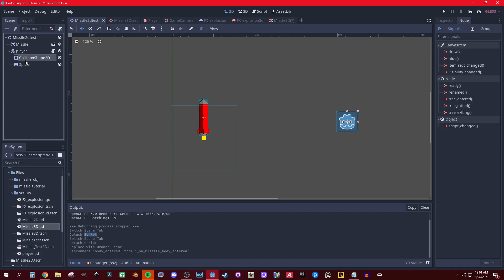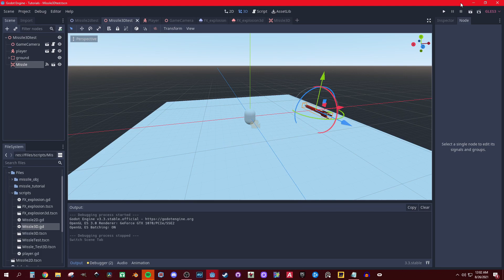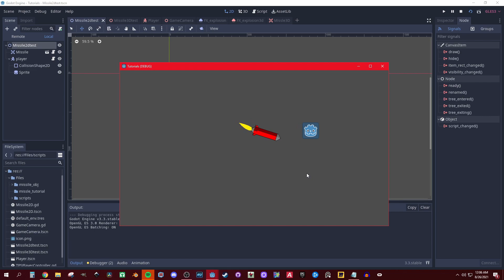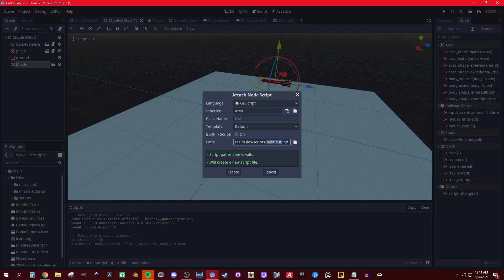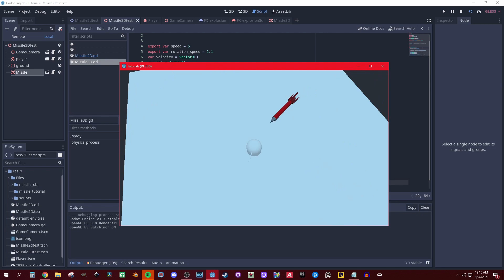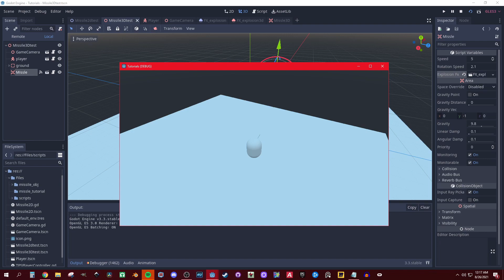How to Create Realistic Homing Missiles in Godot 2D and 3D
time_stamp
00:00 intro
01:16 Creating Homing missiles for 2D games
03:43 Creating Homing missiles for 3D games